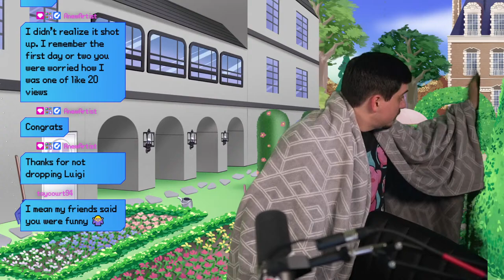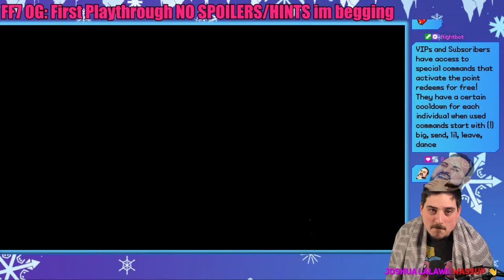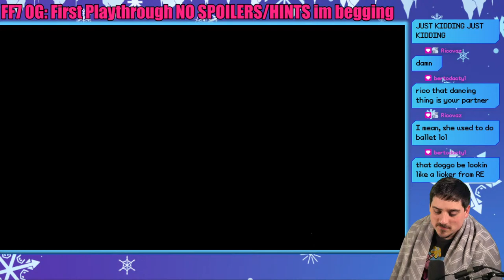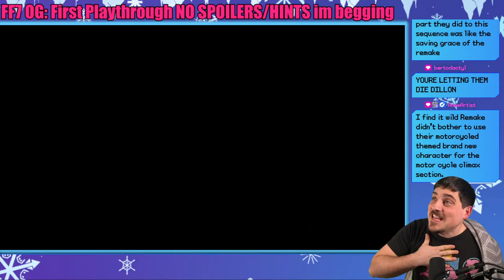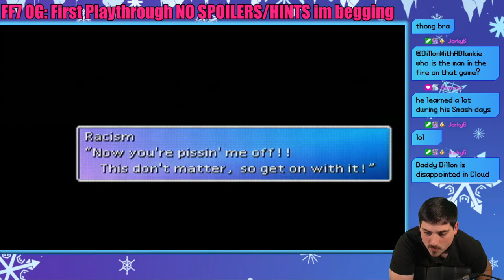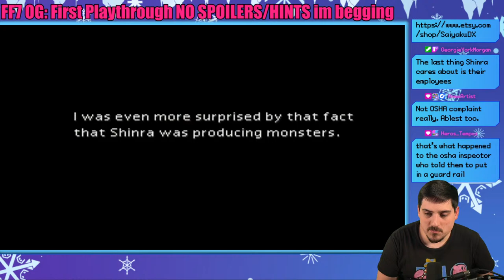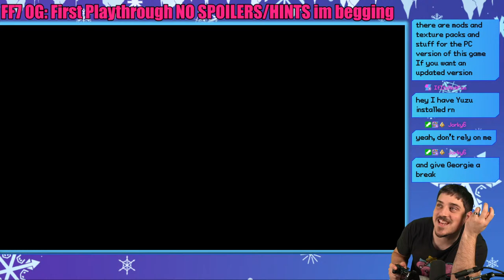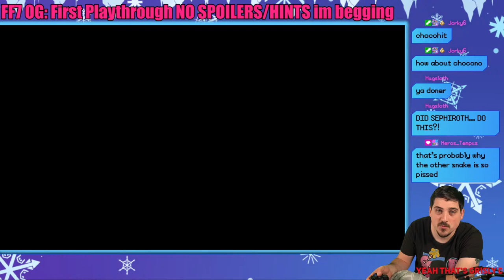Will I ever leave Midgar? | 3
Check out my links for the most variety content you can find!